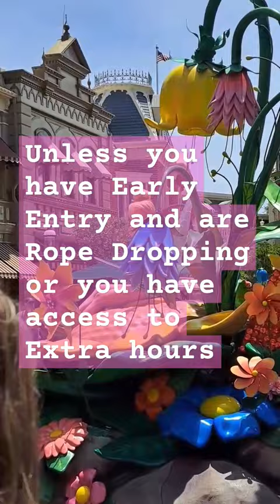Planning a Trip to Disney in 2023?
Two Quick Tips for planning a trip to Disney in 2023.
Disney planning is such a chore sometimes, so I hope these 2 tips make it a little less stressful.